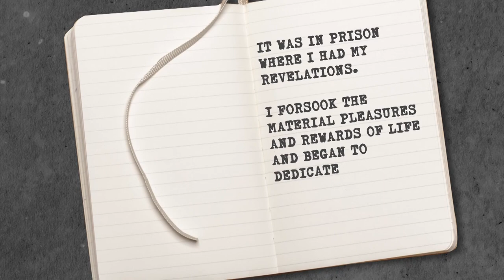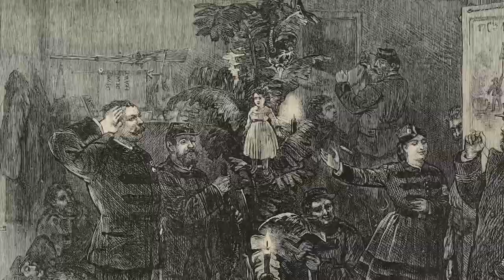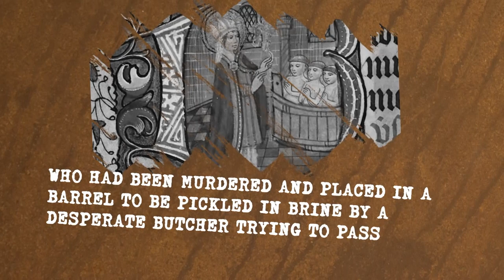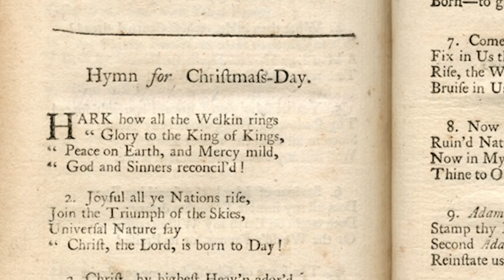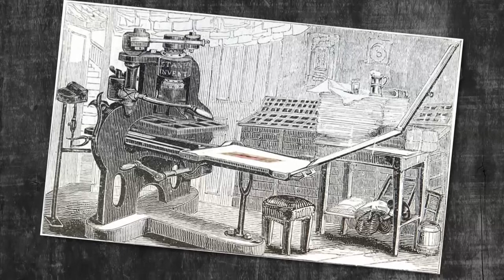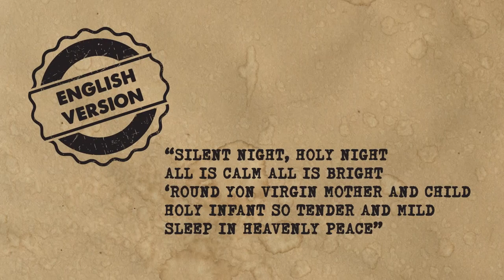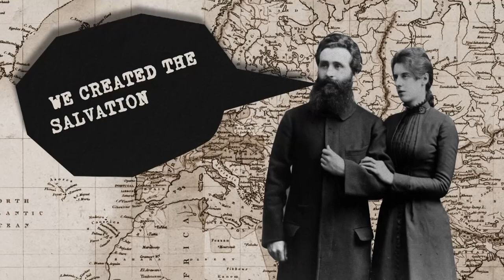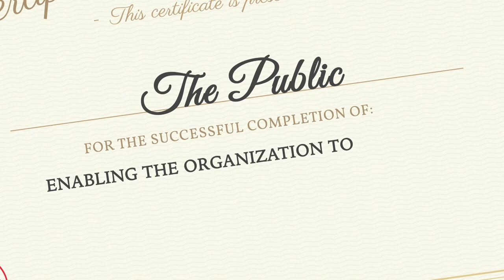Where Did These Christmas Traditions Come From? | FULL EPISODE | Cody Crouch on TBN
This Month in Christian History: Learn about all things Christmas and the origins of some of our most beloved Christmas traditions!